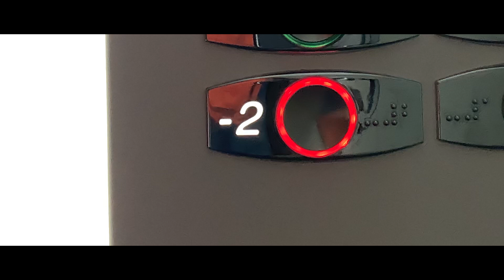solobroll challenge | Matti Haapoja | by adamsky73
Matti Haapoja's solobroll challenge

This is my first attempt at any challenge.
For me it was something new and very enjoyable.

Thank you for that challenge!

Filmed on iPhone only.